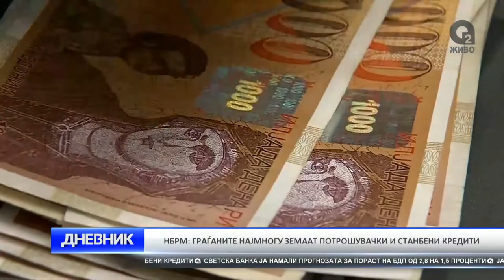O2 DNEVNIK 21 10 2017